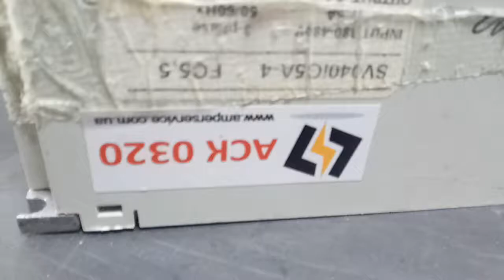ACK0320 Преобразователь частоты LS SV040IG5A-4 5.5 кВт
Испытание преобразователя частоты LS SV040IG5A-4 5.5 кВт после ремонта

ИНФОРМАЦИЯ

АМПЕР СЕРВИС